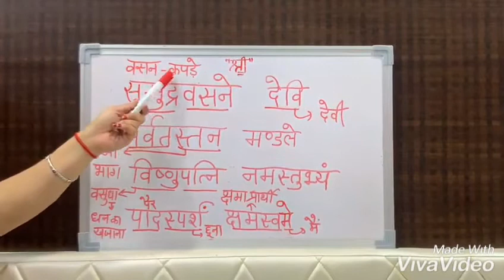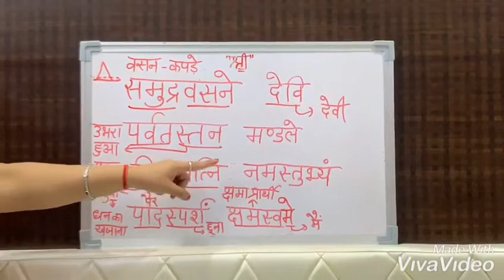Samudra Vasane Devi Shlok-with Meaning | Prithvi Shama Prarthana | Sanskrit Shlok| Hindi Translation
समुद्रवसने देवि पर्वतस्तन मंडले ।
विष्णुपत्नि नमस्तुभ्यं पादस्पर्शं क्षमश्वमे ।।

Saawan Ke Jhoole